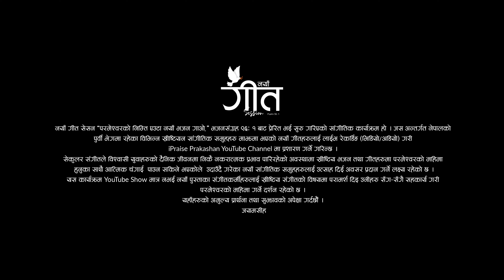Naya Geet Session| Hey Yuwaa by TSBC Youth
नयाँ गीत सेसन "परमेश्वरको निम्ति एउटा नयाँ भजन गाओ", भजनसंग्रह ९६: १ बाट प्रेरित भई सुरु गारिएको सांगीतिक कार्यक्रम हो । जस अन्तर्गत नेपालको पुर्वी भेगमा रहेका विभिन्न ख्रीष्टियन साँगीतिक समुहहरु माझ भएको नयाँ गीतहरुलाई भिडियो/अडियो लाईभ रेकर्डिङ  गरी   iPraise Prakashan YouTube Channel मा प्रशारण गर्ने गरिन्छ ।
सेकुलर संगीतले विश्वासी युवाहरुको दैनिक जीवनमा निकै नकरात्मक प्रभाव पारिरहेको अवस्थामा ख्रीष्टिय भजन तथा गीतहरुमा परमेश्वरको महिमा हुनुका साथै आत्मिक चंगााई पाउन सकिने भएकोले उदाउँदै गरेका नयाँ सांगीतिक समुहहरुलाई उत्साह दिई अवसर प्रदान गर्ने यस कार्यक्रमको लक्ष्य रहेको छ ।
यस कार्यक्रम YouTube Show मात्र नभई नयाँ पुस्ताका संगीतकर्मीहरुलाई ख्रीष्टिय  संगीतको विषयमा परामर्श दिइ उनीहरु सँग–सँगै सहकार्य गरी परमेश्वरको महिमा गर्ने दर्शन राखेको छ ।
यहाँहरुको अमुल्य प्रार्थना तथा सुझावको अपेक्षा गर्दछौँ ।
जयमसीह !

Vocal/Compose : Bijay Rai
Lyrics : Srijana Rai
Band : TSBC Youth
Members : Abhishek Rai (Rhythm), Nabin BK (Lead),  Ruben Rai (Bass), Benjamin Rai (Drum)

Production Team
Audio Production : Yogesh Rai (Yana Records)
Video Production : Doors Open Inc.
Sound Engineer : Bibas Magar
Sound Ast.   : Amos Magar
Camera : Sagar Babu Bhatta, Bhupal Rai, Kishor Rai
Colorist : Makalu Flow
Director: Aanand Rai

Special Thanks : PIFT, Samson Nepal, Santosh Chaudhary, Sackar Khadhka